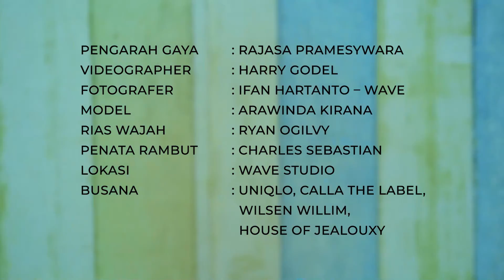5 Tip Untuk Hidup Lebih Ramah Lingkungan dari ARAWINDA KIRANA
Mengaku punya passion tinggi dalam menjaga lingkungan, Aktris terbaik FFI 2021, Arawinda Kirana membagi 5 tip yang mudah diterapkan dalam keseharian untuk lebih menjaga lingkungan. Simak bersama, yuk!

Tren gaya hidup dan isu wanita terkini. Relevant, Useful, Influential.